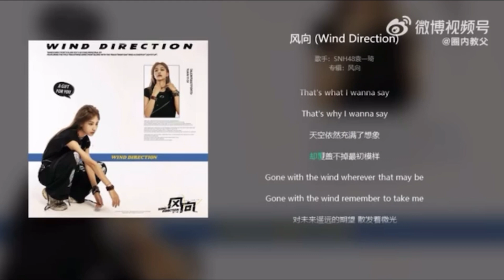Yuan YiQi 袁一琦《风向》Wind Direction [Lyrics audio]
Artist : Yuan YiQi of SNH48 Team HII
Song : Wind Direction《风向》